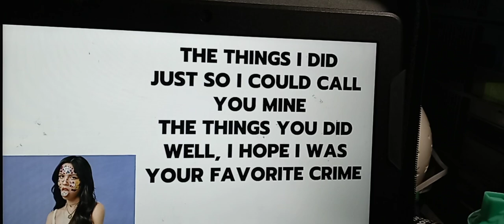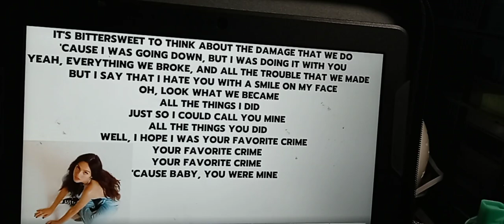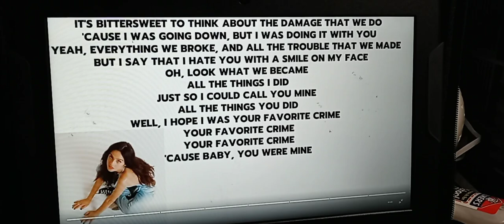olivia rodrigo-favorite crime(lyric video)